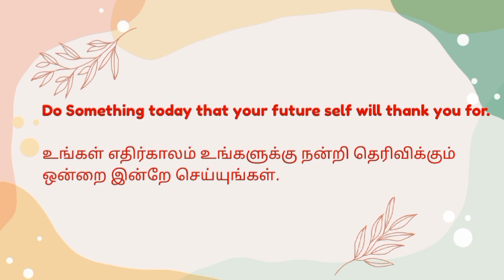தமிழ்நாட்டின் மாநில பழம் எது?